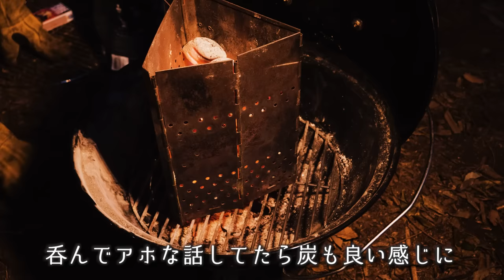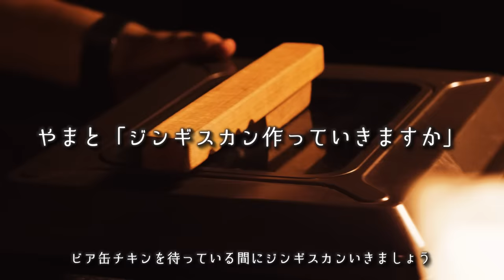サワヤンをキャンプでおもてなししてみた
◆使用機材◆
編集ソフト：Adobe Premiere Pro CC
メインカメラ：GH5
サブカメラ：GH4
レンズ：DG VARIO-ELMARIT 12-60mm/F2.8-4.0 ASPH./POWER O.I.S. H-ES12060
手持ち三脚：JOBY 一眼レフカメラ用フレキシブル三脚 ゴリラポッド
マイク：RODE VideoMic Pro Rycote
ウインドシールド：RODE DeadCat
ドローン：DJI PHANTOM 4 PRO
ドローンNDフィルター：Kenko DJI Phantom 4 Pro
ジンバル：DJI RONIN－S
ジンバル・ショルダーストラップ